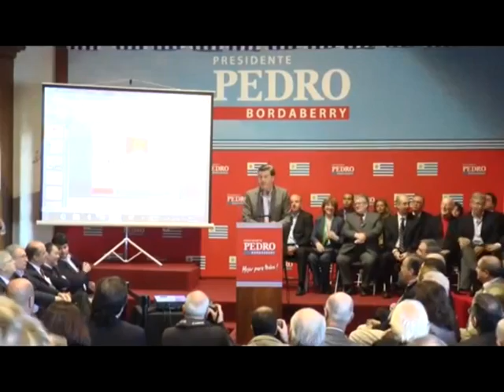Diario La República Las noticias en 3 minutos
Las noticias en 3 minutos. Un jeque árabe le ofreció 1 millón de dólares a Pepe Mujica por su Fusca. Nueva encuesta de Factum avizora triunfo de Tabaré Vázquez, polémica en el Partido Colorado por discrepancias con Pedro Bordaberry y nuevo spot del Frente Amplio con presencia de varios artistas.